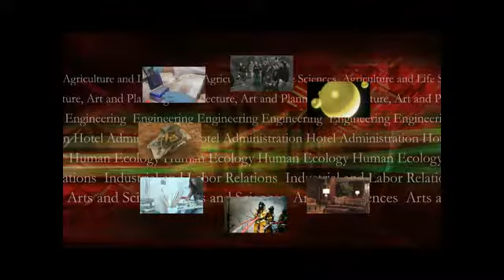Arts and Sciences Introduction